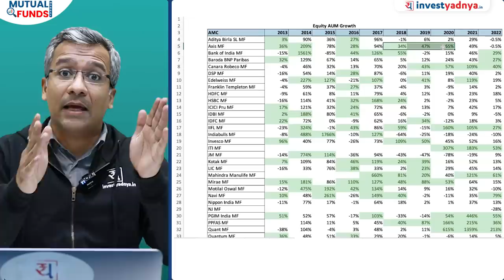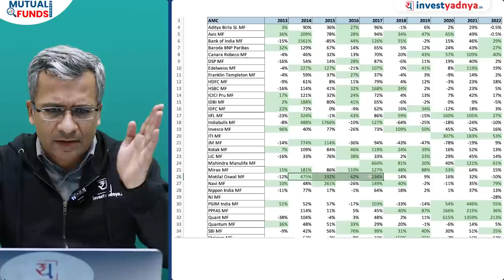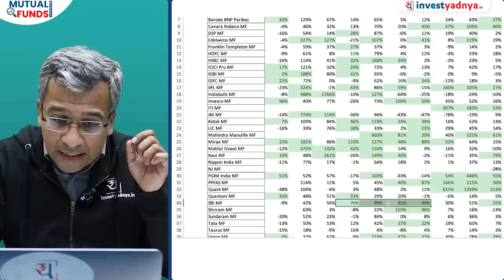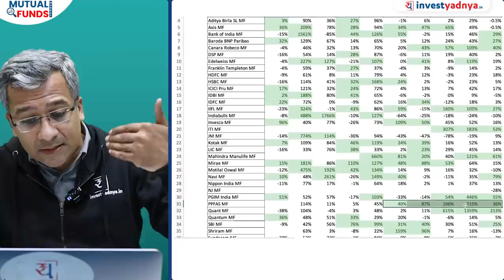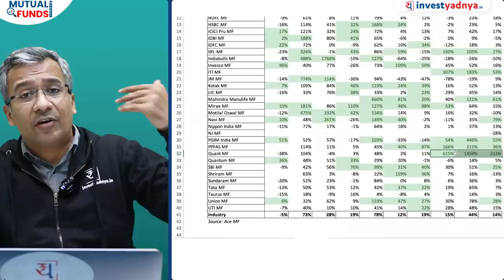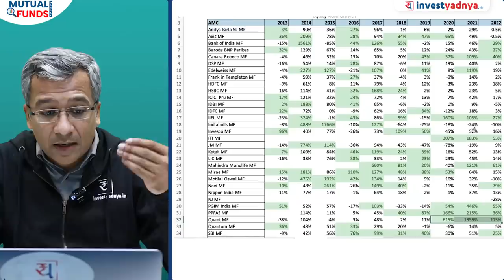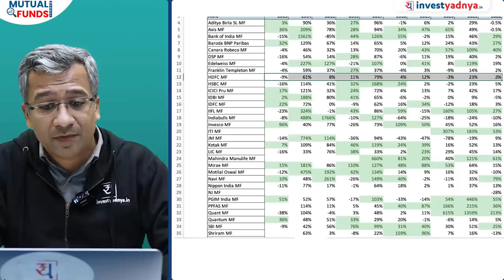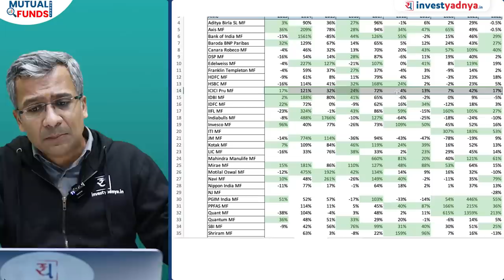Should We Sell Axis Mutual Funds? Axis Mutual Fund detail review 2023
Axis Mutual Funds is a leading mutual fund house in India. It was established in 2009 and is a part of the Axis Bank Group. The company offers a wide range of mutual funds, from equity funds to debt funds to hybrid funds, catering to a variety of investors. Axis Mutual Funds invests in a variety of asset classes and sectors, providing investors with an opportunity to diversify their portfolio. The company has an extensive network of distributors, helping investors access its mutual funds. It also offers a range of online services to make investing in mutual funds more convenient and accessible.

1. Neither Research Analyst nor the entity nor his associates or relatives have any financial interest in the subject Company;
2. Neither Research Analyst nor the entity nor its associates or relatives have actual / beneficial ownership of one per cent or more securities of the subject Company, at the end of the month immediately preceding the date of publication of the research report or date of public appearance;
3. Neither Research Analyst nor the entity nor its associates or his relatives have any other material conflict of interest at the time of publication of the research report or at the time of public appearance.
1. The Research Entity and its associates have not received compensation from the subject company in the past twelve months.
2. The subject company is not or was not a client during the twelve months preceding the date of recommendation.